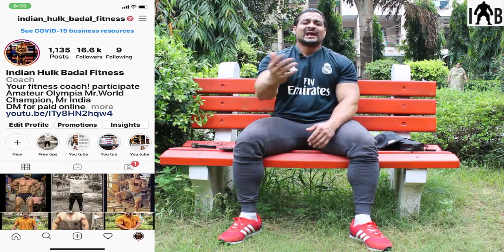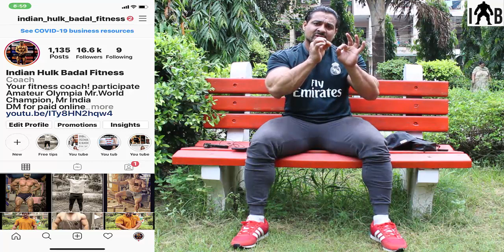AGER AISE BODY BANANI HAI TO MAT BANAO/KYA HAI SACH JANO YAHA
INDIAN HULK BADAL YouTube channel is run my Mr. Badal Upreti who is a certified fitness trainer and a internation athelet .

This channel came in existence just for guide the youth in right direction !